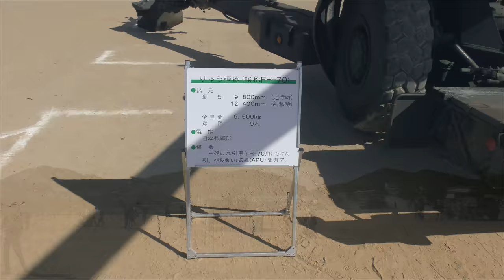【姫路駐屯地創立67周年/2018】10/21（日）[4K]☆装備品展示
「陸上自衛隊 姫路駐屯地 創立67周年記念行事」